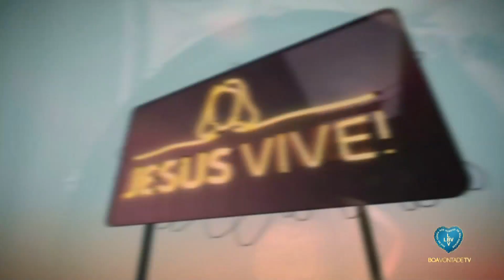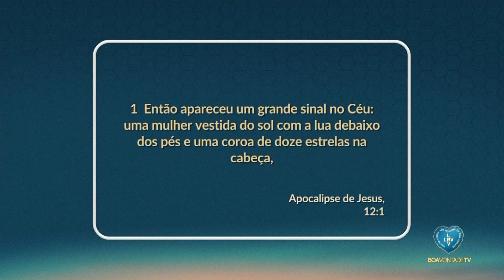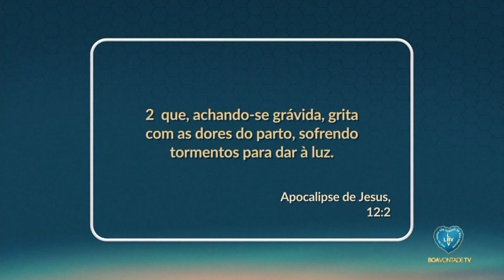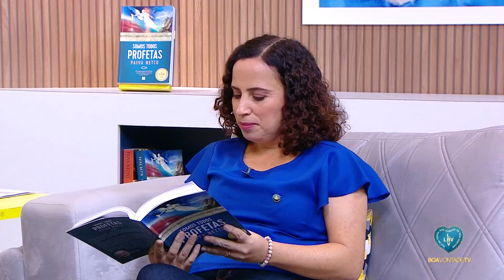Estudo: A mulher e o dragão | Programa "O Assunto é Jesus!"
Você tem dúvidas sobre os símbolos da passagem “A mulher e o dragão” do Apocalipse de Jesus, 12:1 a 6?

Estude conosco no Programa "O Assunto é Jesus!"

Boa Vontade TV - A TV da Paz, do Amor e da Fraternidade Real! 💙